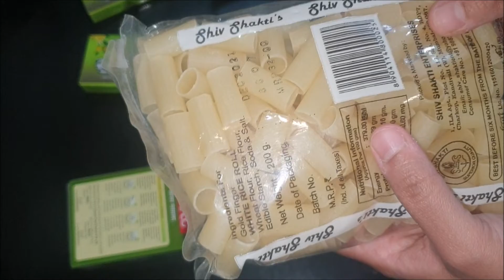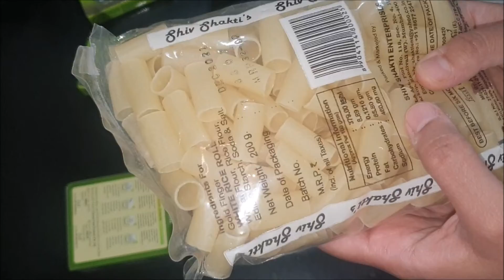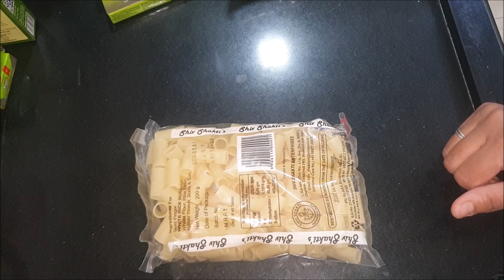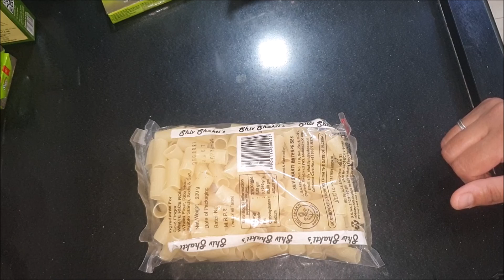संक्रांतीच्या हळदी कुंकूंसाठी व बर्थडे च्या रिटर्न गिफ्ट साठी द्या अश्या प्रकारच्या वस्तू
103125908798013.